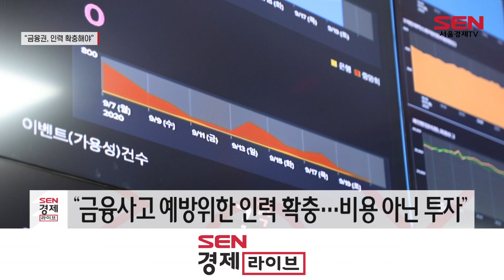금융위 “청년 일자리 활성화, 금융권 나서달라”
[앵커]
대외여건 악화로 올해 고용시장 어려움이 클 것으로 예상되는데요.
정부가 은행의 공공재적 성격을 강조하며, 고용 확대를 주문했습니다. 적극적인 규제 혁신과 디지털 교육 강화 등으로 새로운 일자리 창출에 기여할테니 금융권도 적극적으로 협조해 달라는 취지입니다. 보도에 김수빈 기잡니다.

[기자]
금융위원회가 금융협회와 은행 관계자들을 불러 '청년 일자리 간담회'를 개최했습니다.

이 자리를 주재한 김소영 금융위 부위원장은 금융 사고를 줄이고 소비자 피해를 막기 위해 관련 인력을 조속히 늘려야 한다고 당부했습니다.

전통적인 뱅커만 고려해 인력을 줄여나갈게 아니라, 디지털 전환 가속화로 생겨나는 새로운 부문의 인력수요에 맞춰 효과적으로 대응할 필요성이 있다는 취지입니다.

특히 사고 예방과 보안, 내부 통제 등 분야에 양질의 전문인력을 충분히 확보해달라면서, 막대한 손실을 막을 수 있다는 관점에서 인력 확충은 비용이 아닌 투자라고 강조했습니다.

금융권의 실물경제 일자리 지원도 언급됐습니다.

김소영 부위원장은 “청년 창업과 벤처·스타트업 등 혁신기업 자금지원을 강화하고, 일자리 우수기업에 대한 금리우대 등으로 실물과 금융간 선순환 구축에 기여해달라”고 요청했습니다.

한편 은행권은 이번 간담회 이후 은행연합회를 통해 올해 약 3,700명 규모로 채용 계획을 수립 중이라고 밝혔습니다. 지난해보다 약 600명 늘어난 수준입니다.

특히 국내 20개 은행이 상반기 중 2,300명 안팎을 신규 채용할 예정으로, 이는 지난해 같은 기간보다 48% 증가한 규모입니다.